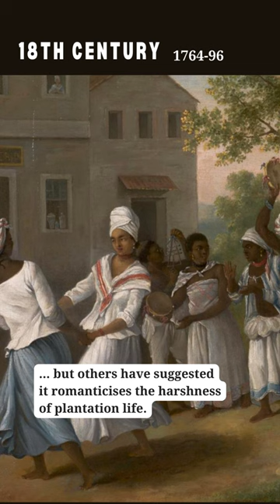18th-century portraits of Black women CONTINUED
PART FIVE: Depictions of Black female sitters in 18th-century European art

Although, like the previous century, many images from this period represent Black women as character ‘types’, or as allegories of Africa, there are still a significant number of works which show individual (albeit often unidentified) sitters from a range of social backgrounds. Among the upper classes we see British heiress and gentlewoman Dido Bell and Italian opera singer Vittoria Tesi Tramontini, as well as finely dressed young women (for example, in one painting by an unknown French artist, or in paintings by Italian artist Agostino Brunias which depict free women of colour in the West Indies).

In other works we get a glimpse into the lives of ordinary Black women working as servants, milkmaids, and maid nurses at this time. It is often the identity of these sitters which are hardest to uncover, due to limited archival evidence. For example, the identity of a Scottish milkmaid painted by David Allen is being researched thoroughly by experts in association with the National Gallery of Scotland (where it was recently acquired).